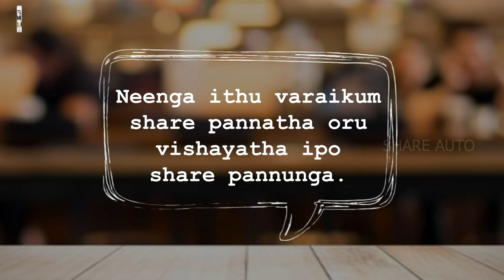கல்யாண நாள் ஒரு சோகமான நாள் தான், ஆனா... | CUP OF TALK | Myna & Yogesh | Share Auto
Follow our Channel Pages On Social Media For more Updates